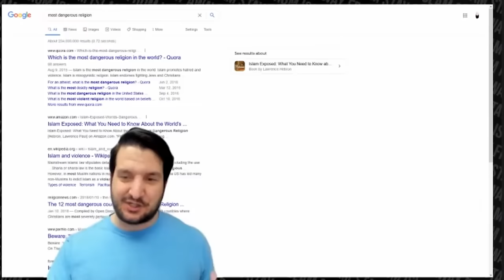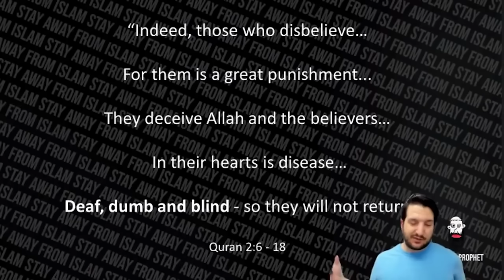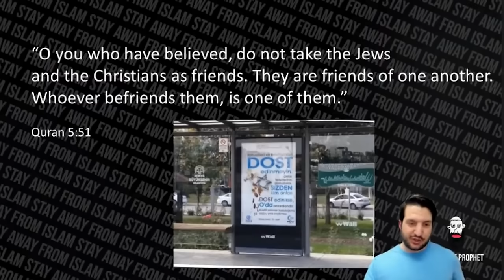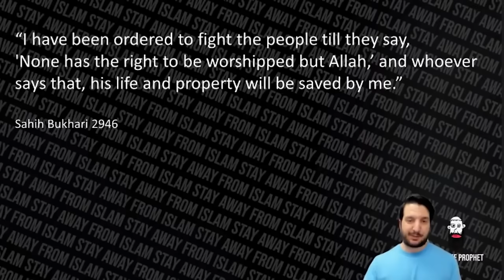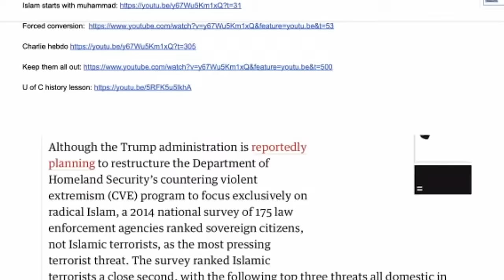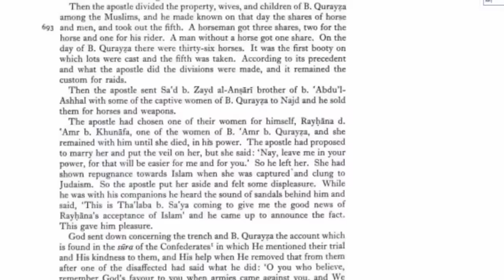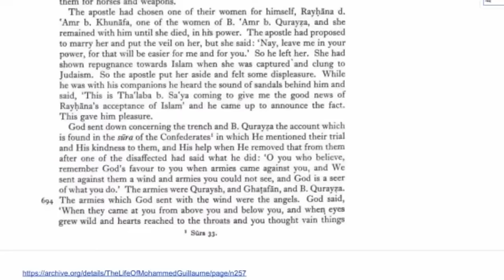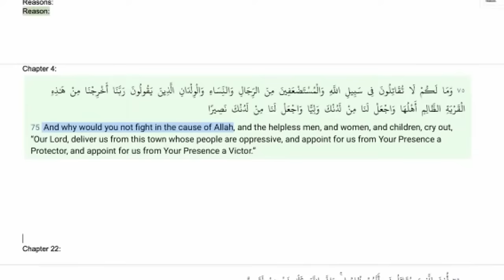Is the Quran Dangerous? | Apostate Prophet Vs Nadir Ahmed | (Streamed 2/19/2021)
This debate was live-streamed on 2/19/2021. We then made edits to clean it up a bit re-uploaded it as a standard upload as we're transitioning roughly half of our past live-streams to standard uploads.

Find us on your favorite PODCAST app as all our YouTube debates end up on the podcast within 24 hours of being live.

At Modern-Day Debate (MDD), our vision is to provide a neutral debate platform so everyone has their fair shot to make their case on a level playing field.

MDD DISCORD SERVER:
Want to hone your debate skills, & possibly debate on MDD? Come join the Official MDD Discord server! You can download the Discord App (Android / iOS / PC) or join it using your browser!
Come on over & keep the debates going 24/7! We have many Text & Voice Channels for members to debate in and we regularly have Live member debates hosted by one of our lovely staff members on our Open Debate Stage & aftershows following the Live Stream Debates on occassion!
Use the following link from the device of your choice to join today!